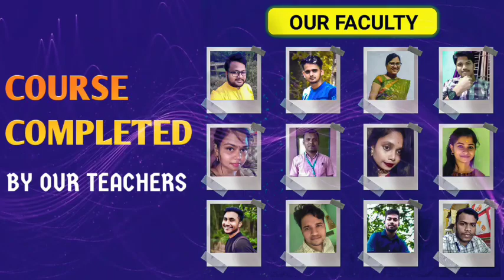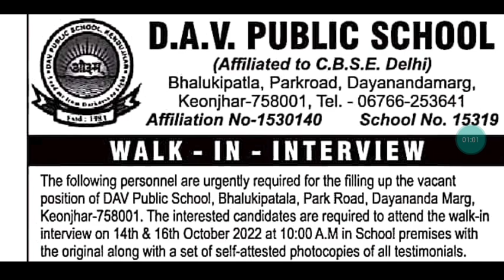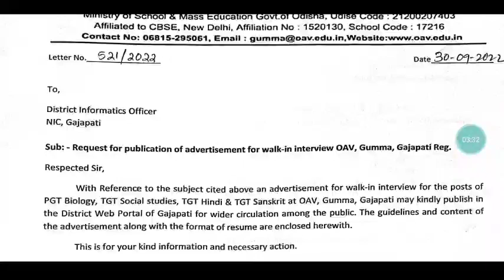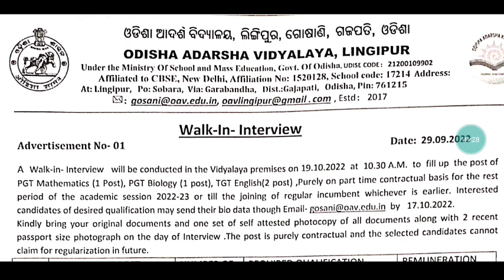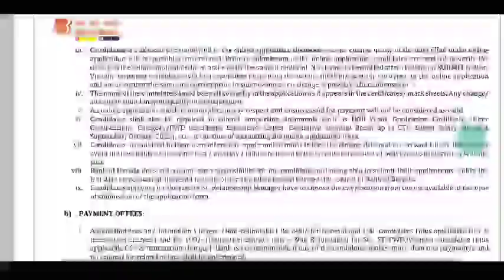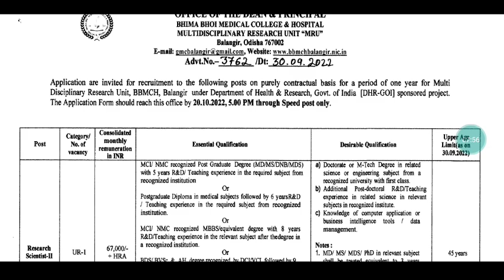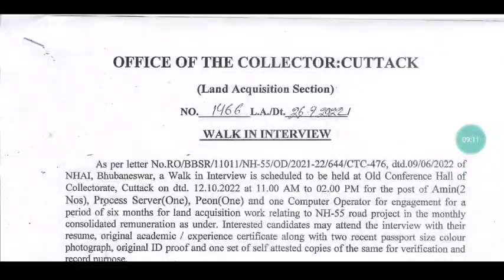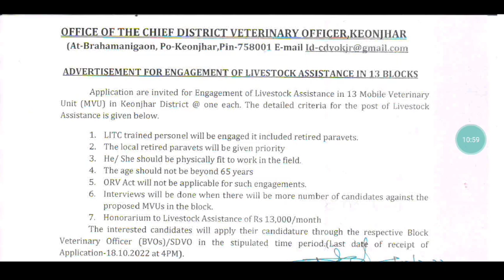Take Advantage of Massive Recruitments of Teachers,Peons,Data Entry Operator, Technical Assistant ✌️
For coaching assistance contact/whatsapp 👇👇
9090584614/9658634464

1: All Latest Educational Updates.
2:Latest Job Updates.
3:Online classes for all Kind of TEACHING EXAM.
4:New Govt. Policies & it's Analysis.
CEI is a family of Teachers. 🙏

Desclaimer -